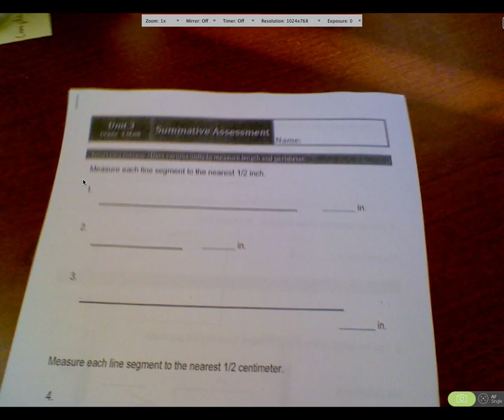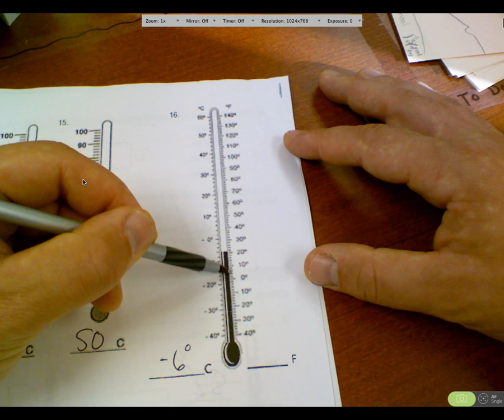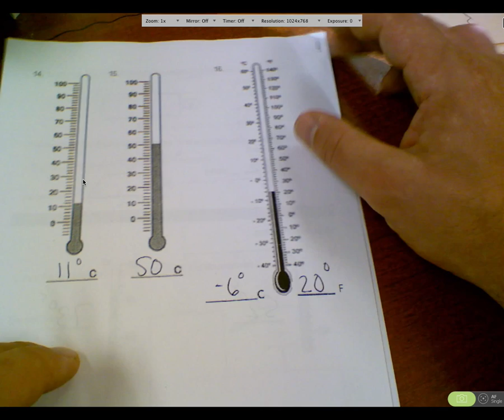Math Test 3